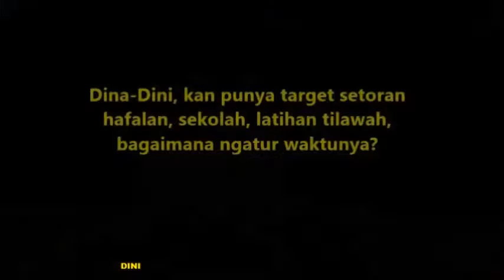Si Kembar Suara Emas... Sang Juara, hafidzah... suaranya bikin nangisss....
Salah satu juara 1 Seleksi Tilawatil Qur'an (STQ) DIY 2021 adalah seorang anak yang berusia kelas 11 Madrasah Aliyah, bernama Mauliddini Cahya W. Dia juara 1 cabang tahfidz qur'an.
Tetapi tak disangka, memeliki suara emas yang sangat bagus, bahkan pernah beberapa kali menjuarai cabang tilawah.
Subhanallah...

Mauliddini, sering disapa Dini, memiliki saudara kembar bernama Dina, memiliki kesamaan hobi, minat, bahkan saling support dalam bidang yang sama, baik di bidang tahfidz, tilawah maupun keahlian pidato bahasa Arab..

Sebuah keberkahan bagi keluarga, masyarakat, maupun kami di LPTQ...
Mereka berdua adalah anak hebat, semoga apa yang cita-citakan, terkabulkan... Aamiin...
Al-faatihah...